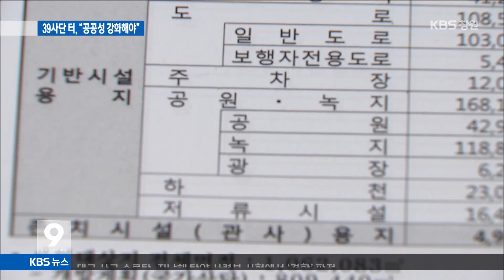[주요 뉴스] KBS뉴스9 경남 - 39사단 터 "공공성 강화해야"(2015.09.11.금)